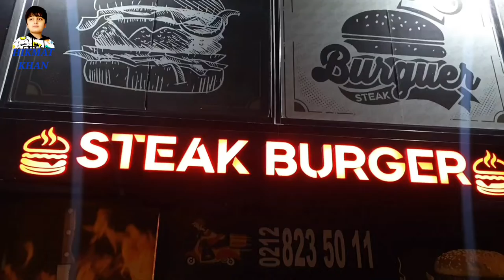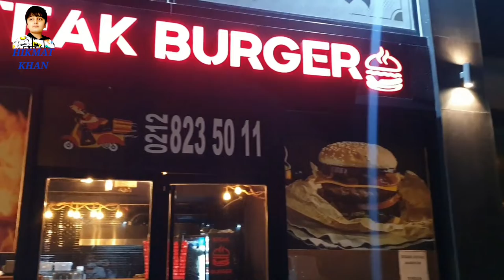Khan is Enjoying 😉 eating 😋 Burger 🍔